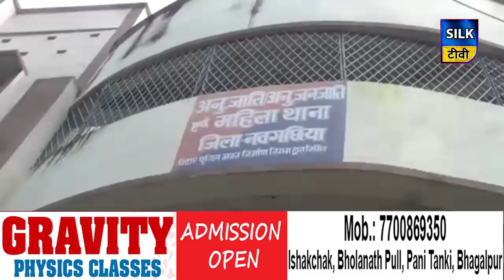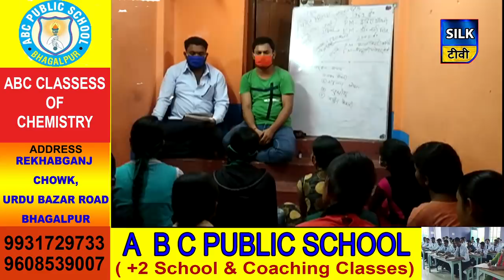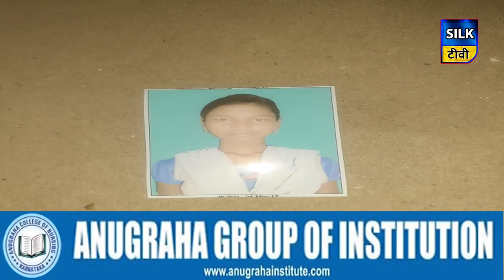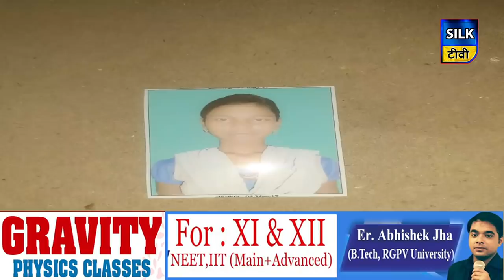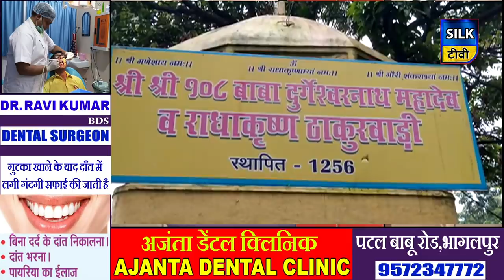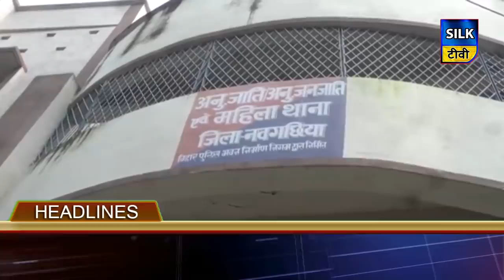SILK TV- जिले की खबरें एक साथ | 01 AUGUST 2020